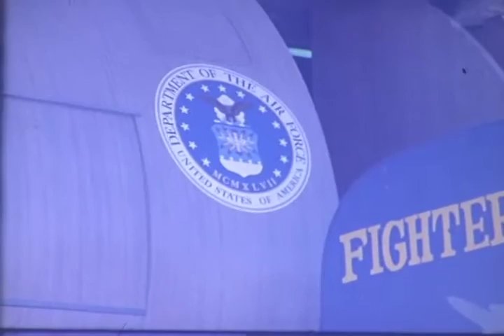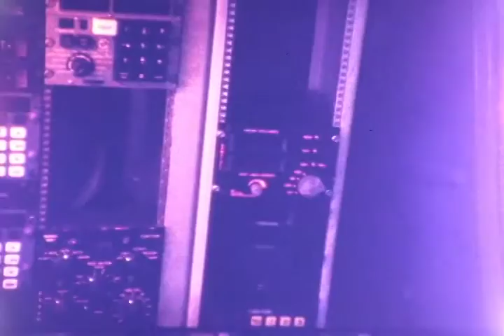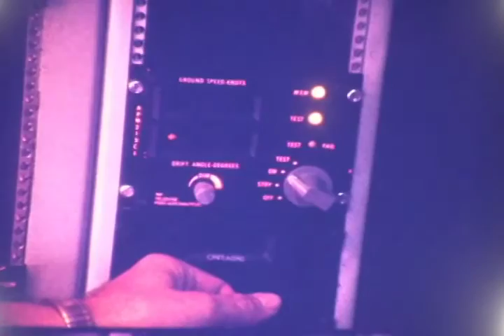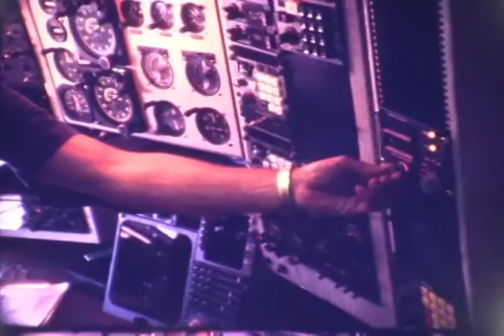F 2045 USAF C135 "Speckled Trout" at Miramar